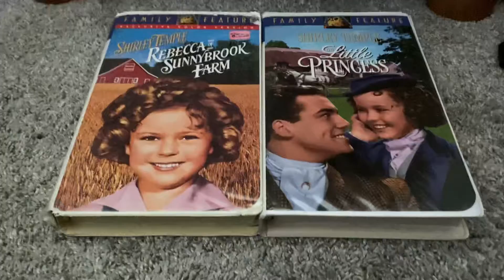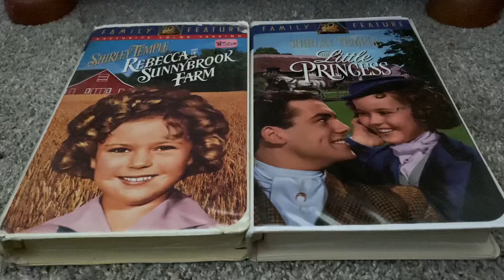The Wise Man And Foolish Man